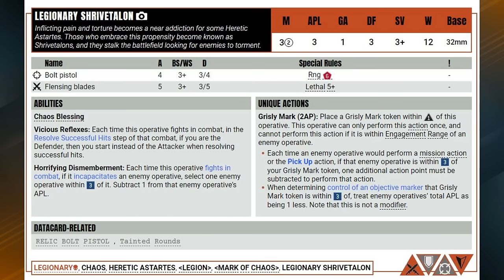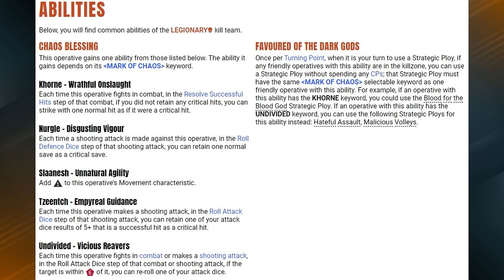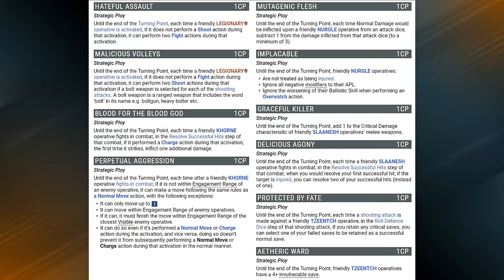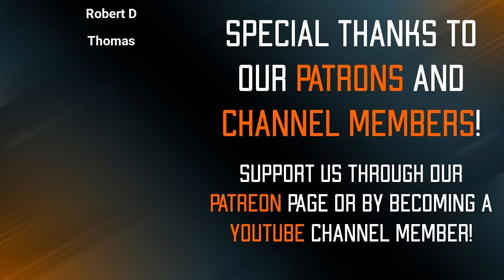Kill Team Legionaries Deep Dive!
In this episode of the Command Point Podcast Shane and Ryan break down everything you need to know when it comes to running the Legionaries in Kill Team! Shane is one of the most experienced Legionaries players in the world, having taken them to multiple tournament victories and podiums, and won the Best in Faction: Legionaries Award at the 2023 Warhammer World Championships.